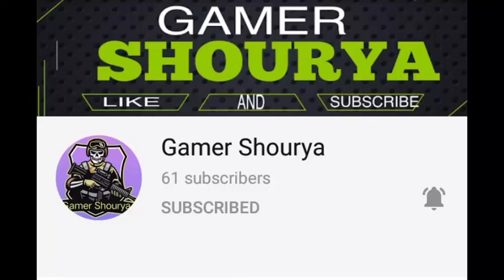Gamer Shourya subscribe